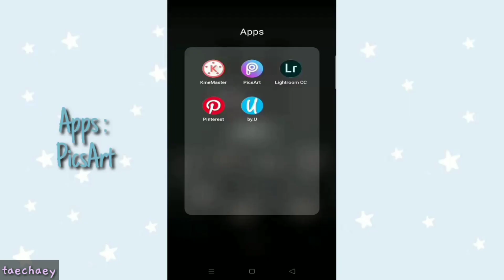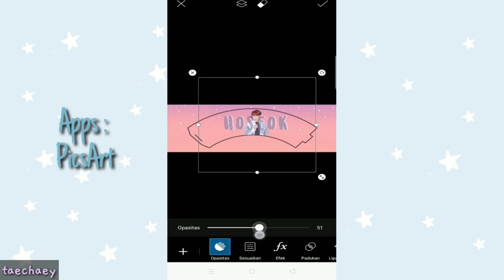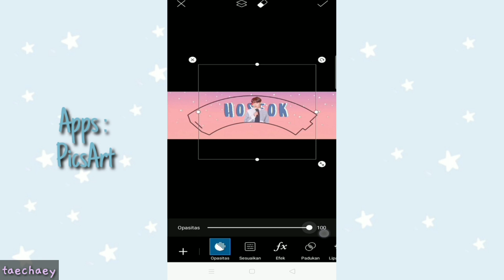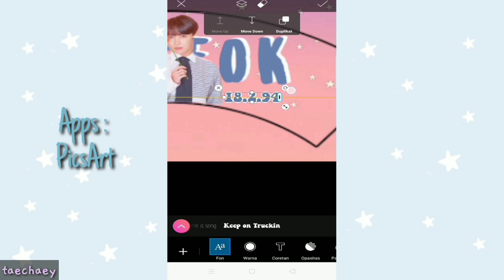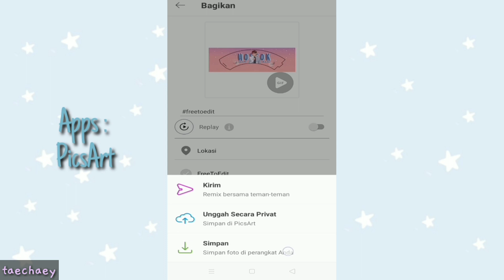How to Make Cupsleeve Design | Cara Membuat Design Cupsleeve BTS JHOPE with Picsart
[SPECIAL JHOPE DAY] How to Make Cupsleeve Design -- Cara Membuat Design Cupsleeve BTS Mudah
by taechaey

Tujuan/Motto channel INA ARMY TV:

"Karya dari ARMY Indonesia,
Untuk semua kalangan ARMY"

"Created by ARMY Indonesia,
For ALL ARMY"

Project ini Non-Profit ya, alias aku ga ada ambil untung atau biaya admin apapun.
Disini murni channel yg aku punya ini utk media atau wadah buat ARMY Indonesia bisa share karya video mereka.

Kamu mau ikut berpartisipasi di Project INA ARMY TV ini?
Cek di twitter @ohyoongishi ya bagian pin, syarat dan ketentuan tertera di sana 💜

Online shop?
💜Cek akun online shop khusus BTS:
"btsspecialshop_"
💜Cek akun online shop khusus BT21:
"bt21specialshop"
💜Cek akun online shop khusus outfit BTS:
"btsspecialoutfit_"
💜Cek akun online shop KPOP:
"kpopstore.indonesia"